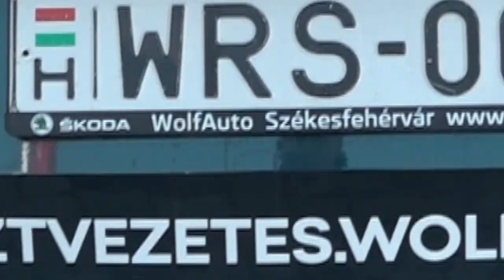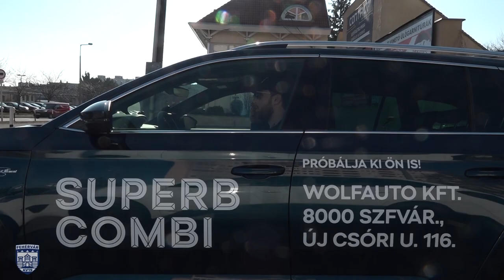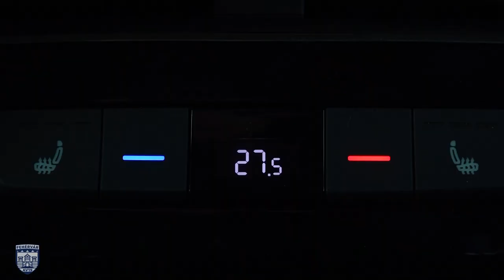Lehetek a sofőröd? - 2. rész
Új sorozatunkban játékosaink válnak székesfehérvári közismert személyiségek sofőrévé. A második részben Damniczki Balázs, a Damniczki Cukrász Mankfaktúra tulajdonosa és Kóger Dániel beszélgettek sportról, cukrászatról és az élsportolói életről.